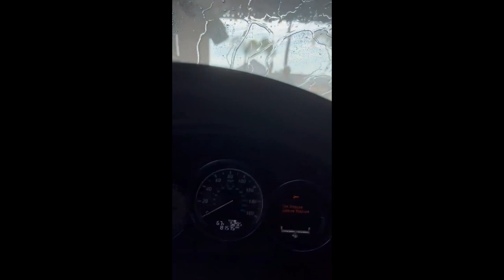Mike Gale - Old Man in the Universe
from my new album 'Thanks for Always Waving'
Video by Kerrylyn Genetive